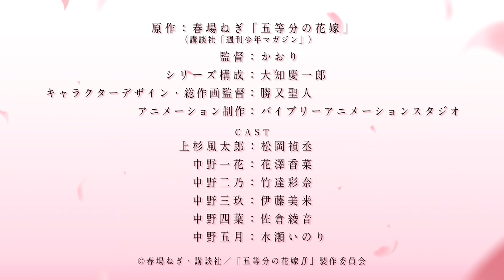TVアニメ「五等分の花嫁∬」キャラクターPV（四葉ver.)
【放送情報】
ＴＢＳ・サンテレビ・ＢＳ１１にて２０２１年１月放送
※放送時間は変更になる可能性があります。

【あらすじ】
「落第寸前」「勉強嫌い」の美少女五つ子を、アルバイト家庭教師として「卒業」まで導くことになった風太郎。
林間学校での様々なイベントを通し、さらに信頼が深まった風太郎と五つ子たち。
そして今度こそ、五つ子たちの赤点回避をすべく家庭教師業に邁進しようとした矢先にトラブルが続出。
さらに風太郎の初恋の相手である“写真の子”が現れ･･･!?
風太郎と五つ子の新たな試験が幕を開ける──!!

【スタッフ】
原作：春場ねぎ『五等分の花嫁』（講談社「週刊少年マガジン」）
監督：かおり
シリーズ構成：大知慶一郎
キャラクターデザイン・総作画監督：勝又聖人
美術監督：扇山秋仁
色彩設計：松山愛子
撮影監督：千葉大輔
編集：武宮むつみ
音響監督：髙桑　一
音楽制作：日音
音響制作：ダックスプロダクション
アニメーション制作：バイブリーアニメーションスタジオ

【キャスト】
上杉風太郎：松岡禎丞
中野一花：花澤香菜
中野二乃：竹達彩奈
中野三玖：伊藤美来
中野四葉：佐倉綾音
中野五月：水瀬いのり